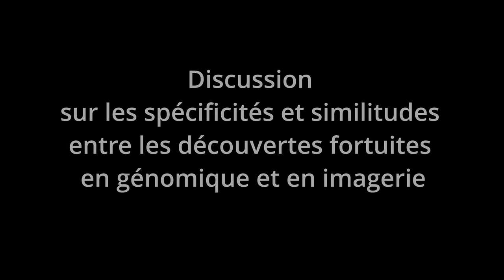Discussion sur les spécificités et similitudes entre les découvertes fortuites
Avec :
- Marcela Gargiulo, psychologue clinicienne à la Pitié-Salpétrière (AP-HP), Professeur de psychologie, Université Paris Cité
- Françoise Robert, psychologue clinicienne, Hospices Civils de Lyon
- Bertrand Isidor, généticien, CHRU de Nantes
- Romain Pommier, radiologue, Olympe Imagerie, titulaire d'un master en éthique
- Arnaud Cachia (modérateur), Professeur en neurosciences, Université de Paris Cité